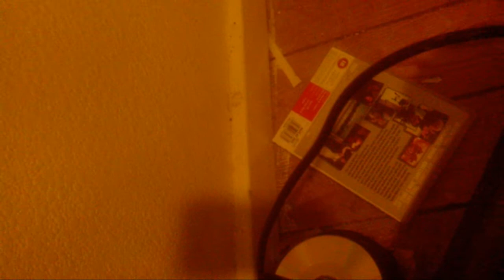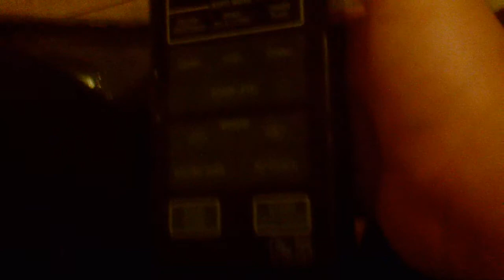Smashing a Microwave To The Limit